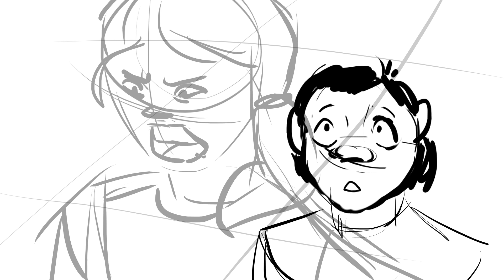you will not touch him // Miss Saigon animatic (muted)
Can everyone go see Miss Saigon??? I ABSOLUTELY ADORE IT! now go give it a listen please

This was mostly made for fun so i hope you enjoy it! Some parts are better than others

We make these videos with the intention of educating others in a motivational/inspirational form. Our understanding is that it is in correlation to Fair Right Use, however given that it is open to interpretation, if any owners of the content clips would like us to remove the video, we have no problem with that and will do so as fast as possible.